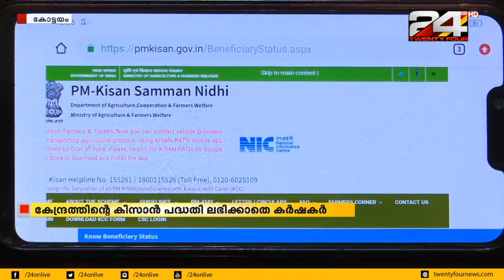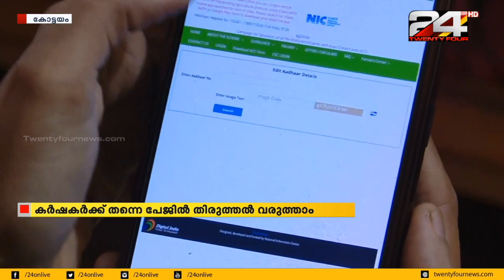കേന്ദ്രത്തിന്റെ കിസാൻ പദ്ധതി ലഭിക്കാതെ കർഷകർ